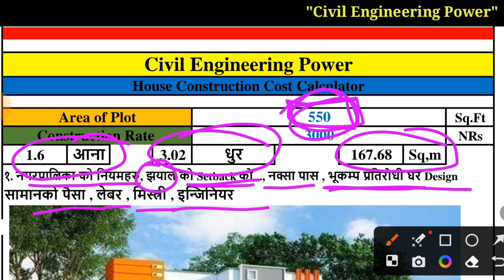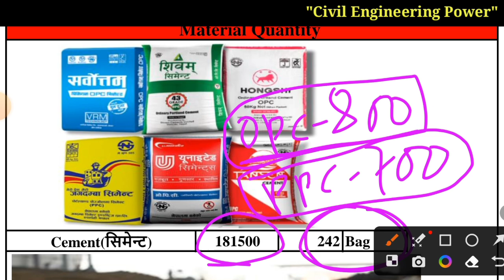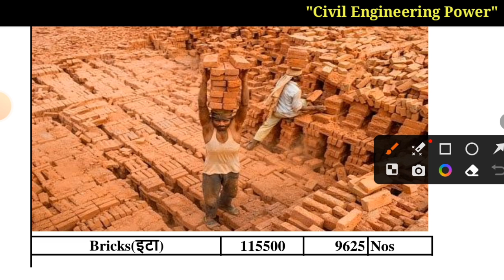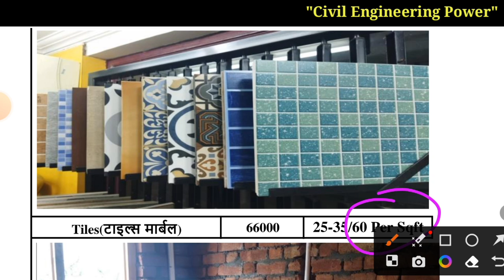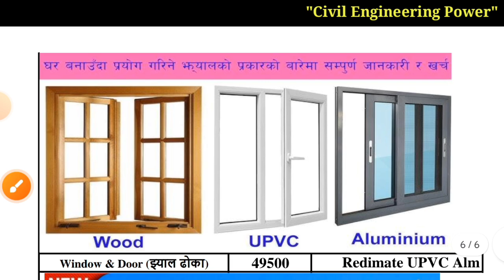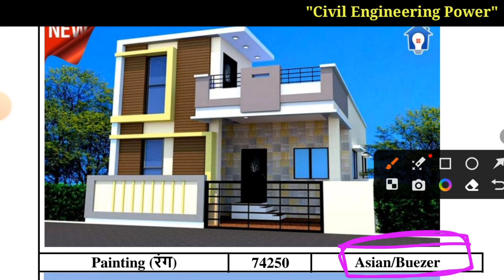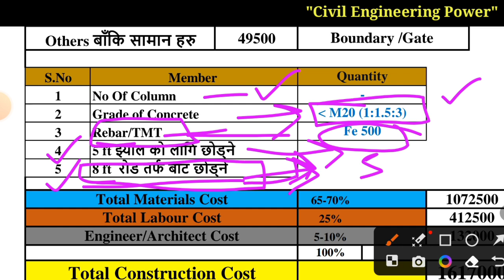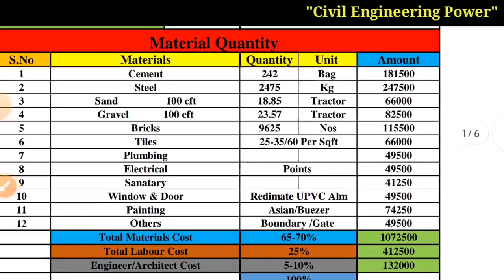2 BHK house plan in Village Cost | 3D Model with Cost | 550 sqft house construction cost in Nepal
2 BHK house plan in Village Cost | 3D Model with Cost | 550 sqft house construction cost in Nepal

house plan,
2 room house design in village,
 house plan design,
2 bhk house plan in village 3d model,
 2 bhk house plan in village cost, 2 bedroom house plan,
low cost simple village house plan, house floor plan,
 house design,
low cost simple village house design, simple village house design in india, small 2 bedroom house plans and designs,
2 bhk house plan

550 sqft house construction cost in Nepal | Construction cost of 550 Square Feet in Nepal

low cost brick house
construction cost of 550 sqft house in nepal
 low cost house in nepal
  home construction in nepal
  cost of house construction in nepal construction cost of one story house in kathmandu,
  cost of material in house
  house design in nepal
   house construction
    cost of construction of 550  sq ft house
      cost of brick in house
      cost of cement in house construction
      cost of sand in house
      cost of steel rod

cost of house construction in nepal
construction cost of house in nepal
construction cost of two storey house in nepal
house construction in nepal 2 storey small residential building cost in nepal
2 storey house design in nepal
two storey building design plan
2 storey residential house floor plan
plan of two storey residential building
2 storey house low cost